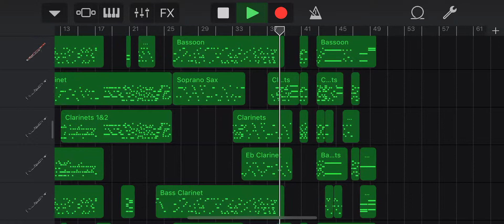Lincolnshire Posy on GarageBand